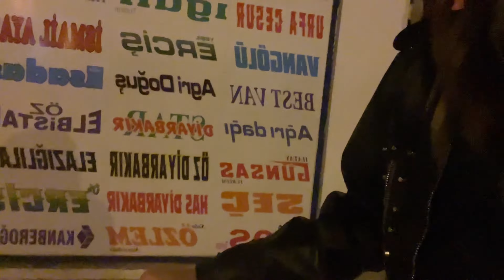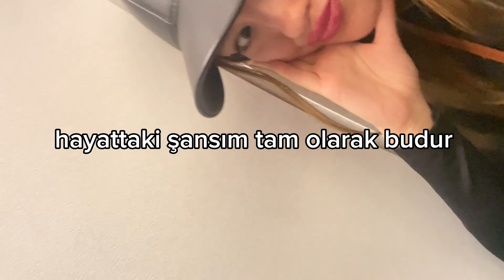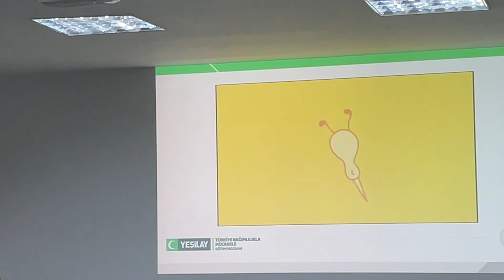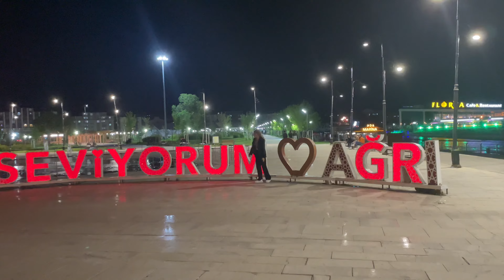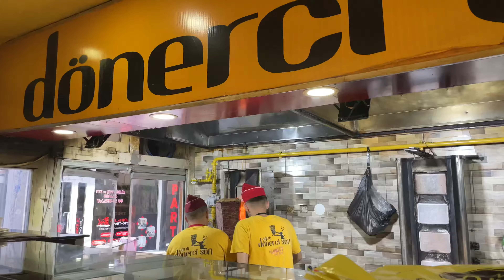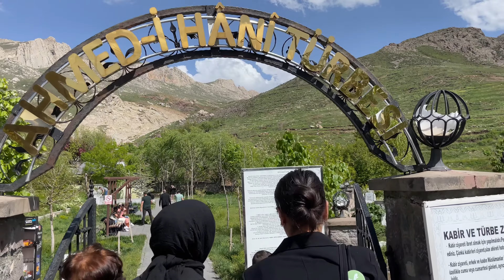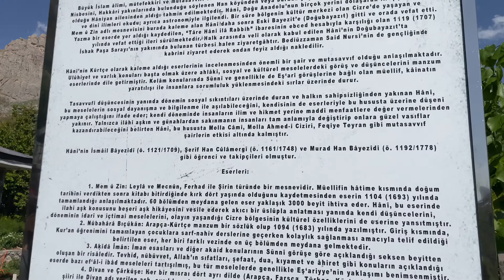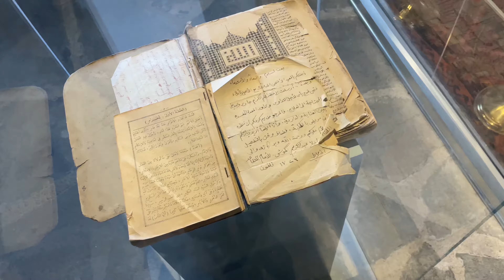AĞRI VLOG📸 yeşilay eğitim günleri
eğitim için ağrıda geçirdiğim birkaç günü vlogladım, iyi seyirler💕

x: ecrenataol